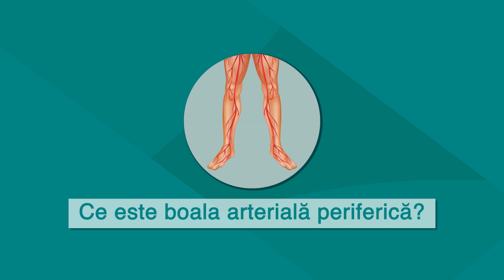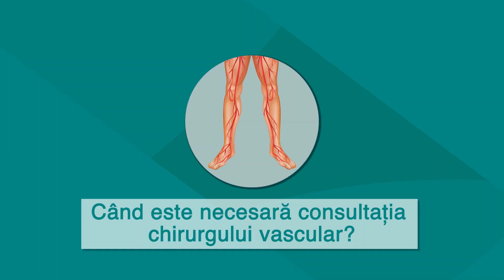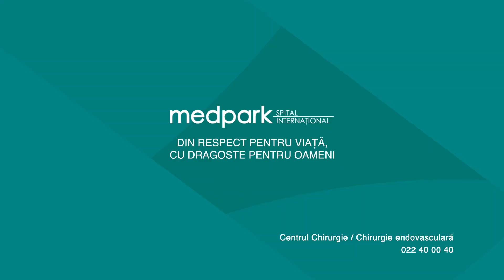Cum tratăm afecțiunile vasculare ale picioarelor și mâinilor (boala arterială periferică)?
Interviu cu dr. Eduard Bernaz, chirurg vascular, endovascular, flebolog Medpark